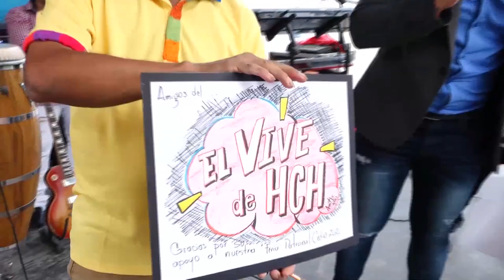¡ Llenazo total ! ElVivedeHCH puso a bailar a Cedros, FM y Langue, Valle